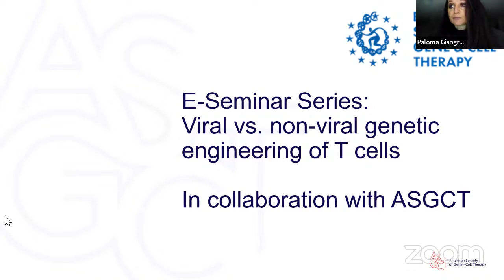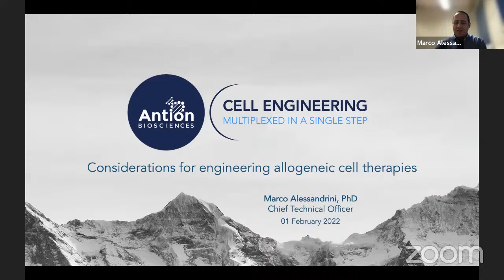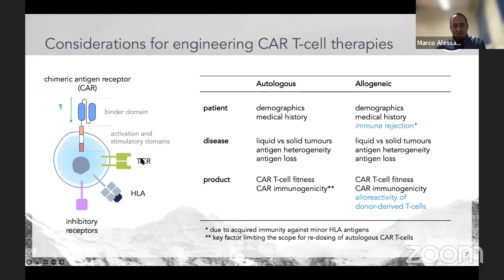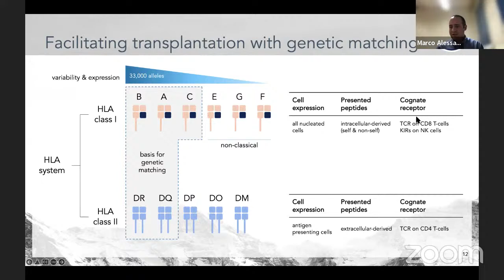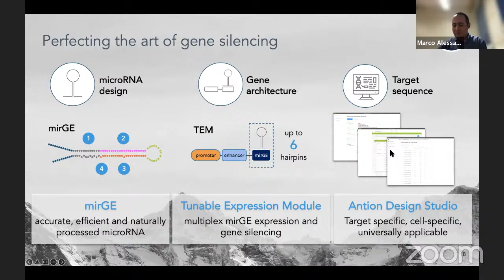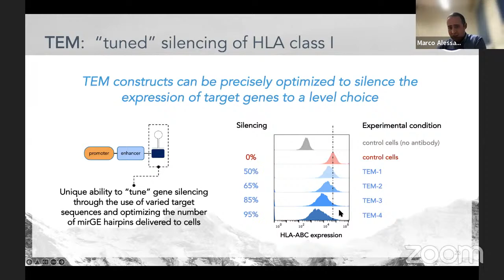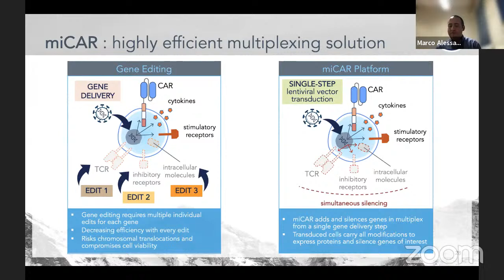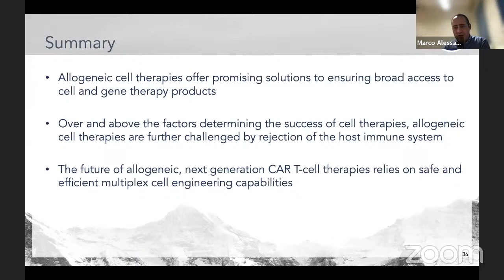ESGCT e-Seminar: Considerations for engineering allogeneic cell therapies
Speaker: Marco Alessandrini, Antion Bioscience